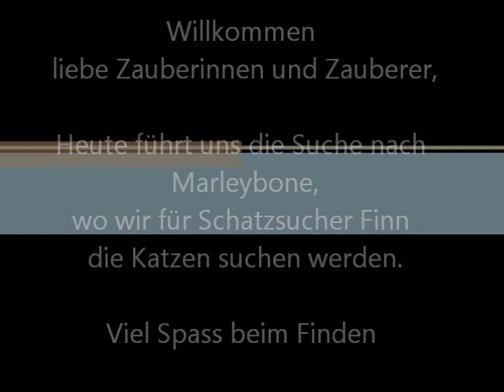Wizard101 Katzen von Marleybone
Willkommen liebe Zauberinnen und Zauberer
heute begeben wir uns für Schatzsucher Finn auf die Suche nach den Katzen von Marleybone.